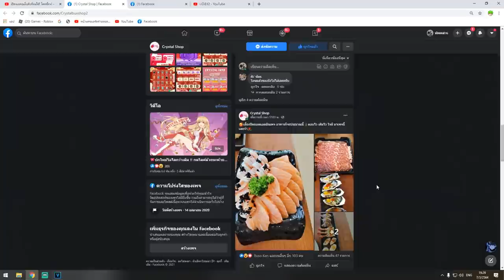Blox Fruits : เล่นดาบใหม่ที่ใครหลายคนมองข้าม ดาบลับแอดมิน